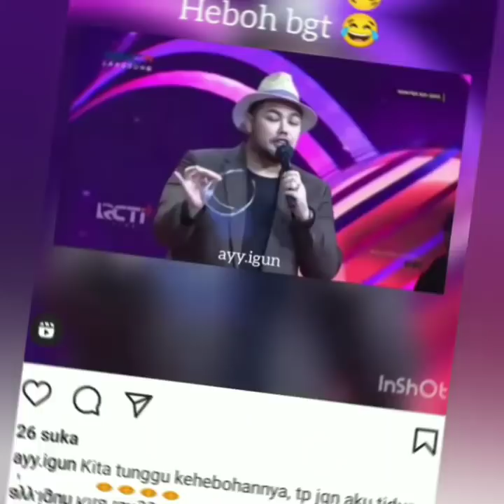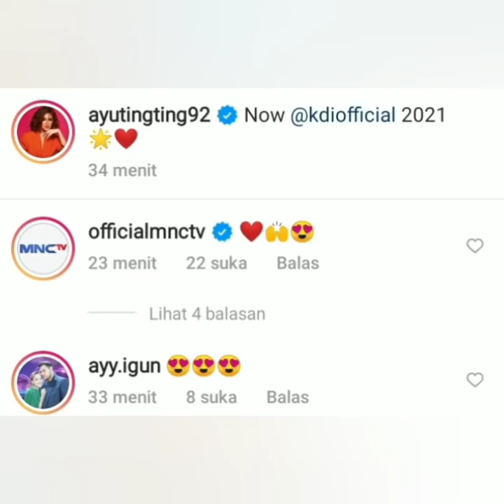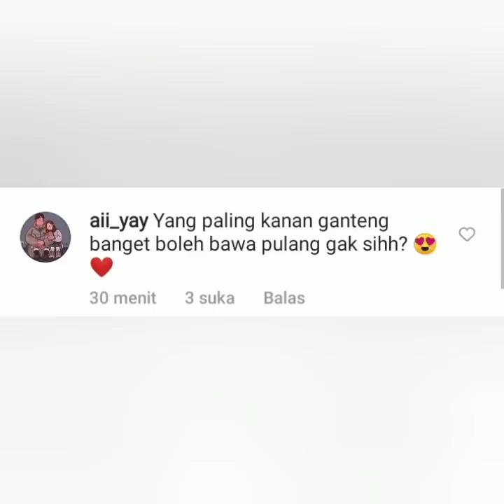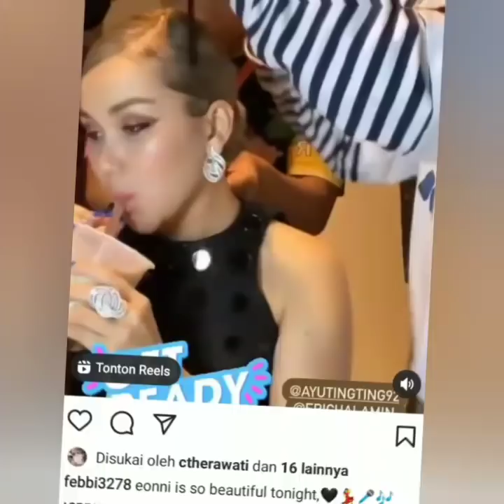Wow..!! Heboh Malam ini Ivan gunawan Umumkan dan Posting Foto ini. Bikin Baper sejagat Raya